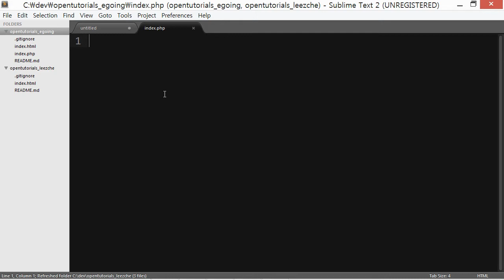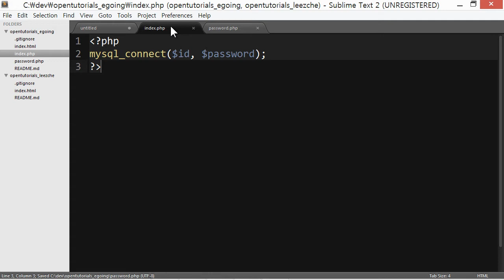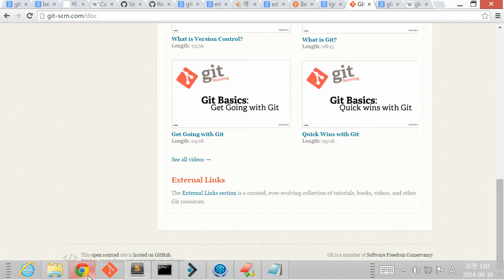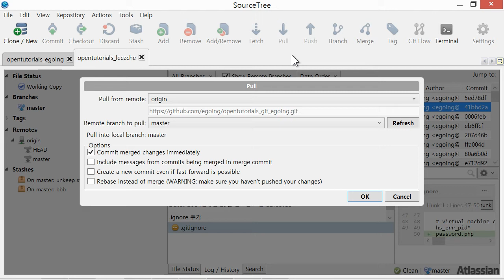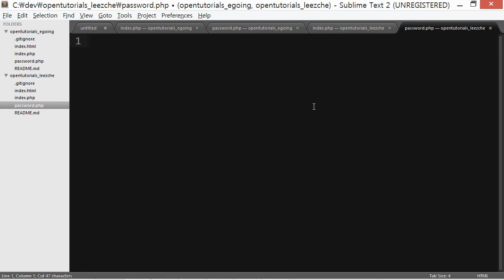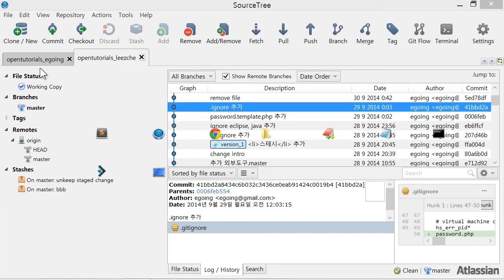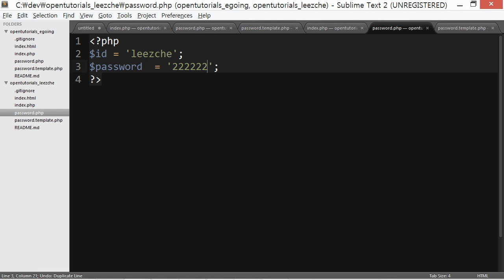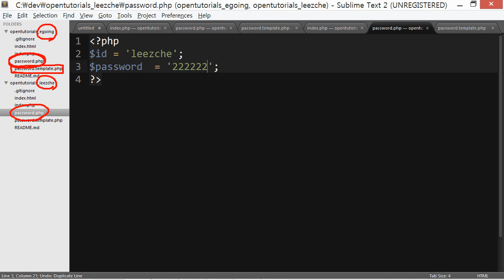Git - 환경파일의 관리